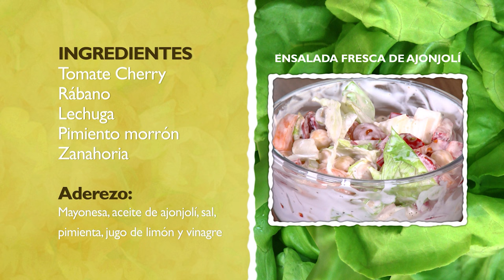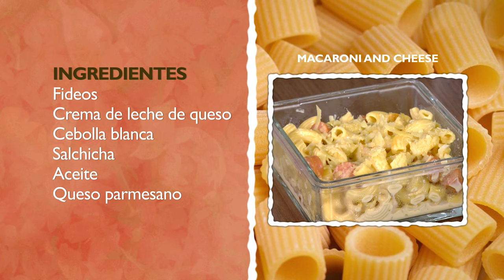MACARRONI AND CHEESE, ZAPATO DE CHOCOLATE Y ENSALADA FRESCA DE AJONJOLÍ